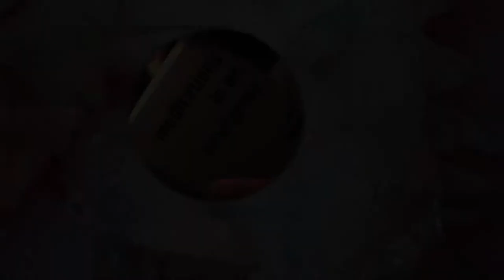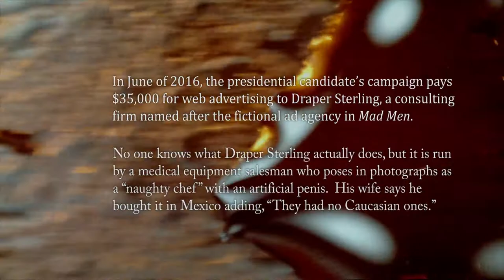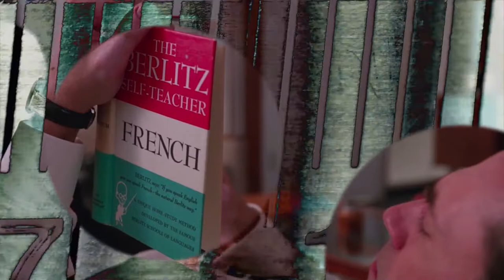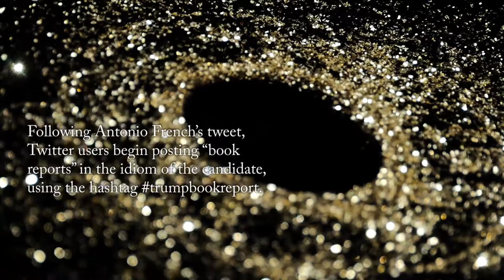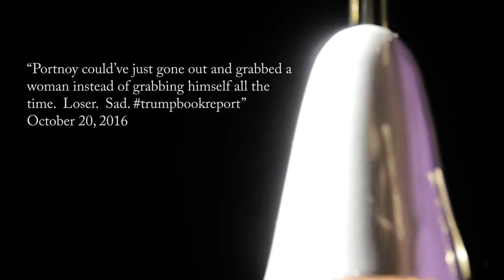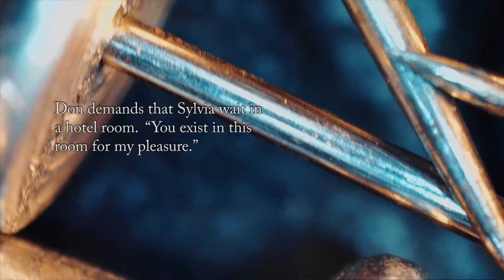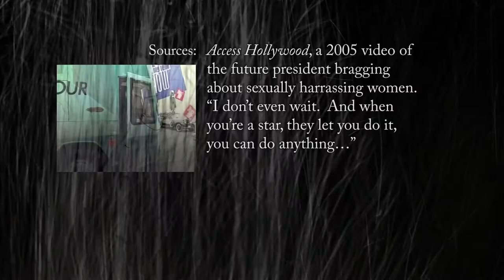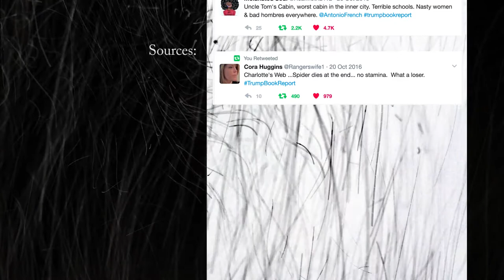Book Report, a film by Finley+Muse, 2017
Book Report explores sexual assault, the weaponization of language, and the futility of escape. It combines short sequences of Mad Men's Don Draper reading books and relevant facts about the 2016 presidential campaign—including a history of the hashtag trumpbookreport and notes on a payment to the mysteriously named “Draper Sterling” ad agency. A choral voice-over, drawn from the infamous Access Hollywood transcript, revises the misogynist “locker room talk,” turning it against the original speaker. In the Mad Men sequences, Draper’s reading is always interrupted, as though his efforts to be elsewhere are doomed. Mysterious, specimen-like images intervene in the scenes of reading, providing both commentary and a vivid index of Draper’s immersion. The text and voiceover create a tense counterpoint: Draper reads and viewers are invited to read over his shoulder, but with little patience for literature, facts, or civility.